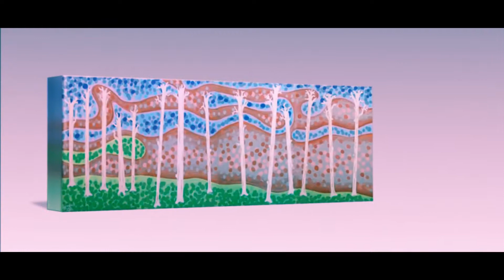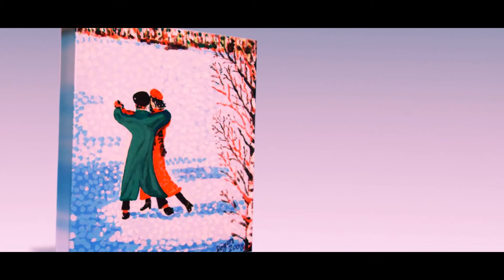Canvas Prints on Imagekind by Alan Hogan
A selection of artwork by Alan Hogan available in canvas print form from the popular online art retailer Imagekind.

Alan Hogan has a selection of original paintings still available for sale. All enquiries can be made either through his